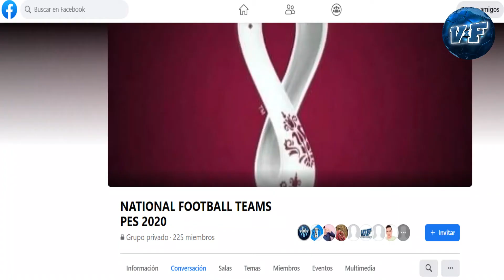👉🚨Todos los GOLES⚽ + CHAN AFRICA🏆 + SEMIFINALES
⚽️ENTRÁ Y MIRÁ los goles que nos hacen conocer a los 2 FINALISTAS. Una definición por penales y una goleadas, HACE CLICK EN EL SIGUIENTE

✅SI TE INTERESAN LOS KITS DE TODAS LAS SELECCIONES DEL MUNDO PARA EL PES 2020, HACE CLICK AQUÍ PARA DESCARGARLOS

Conducción: Nicolás Ceballos @Ceboceballos
Producción: Julián Preiti @bohemioyosoy
Locución: Marcelo Soria @marcelosorialocutor
Colaboraciones: Florencia Sosa @floppysosa20
                              Henrique Oliveira @henriqueoliveira1988